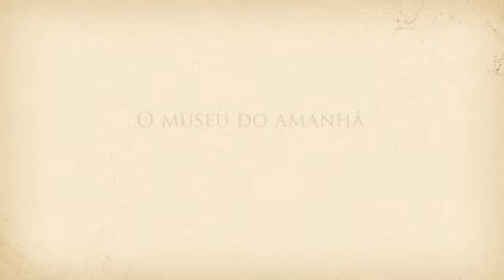Voando com o Demoiselle